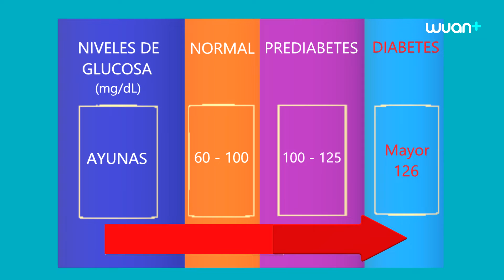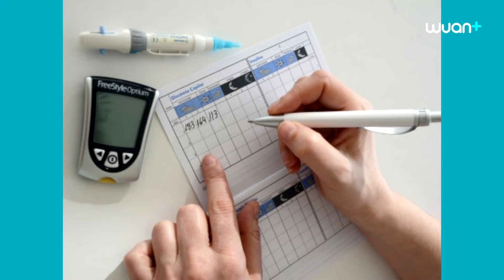Dr. Mario Gonzaga |La pandemia y aumento de casos de Diabetes en la población | SANOFI